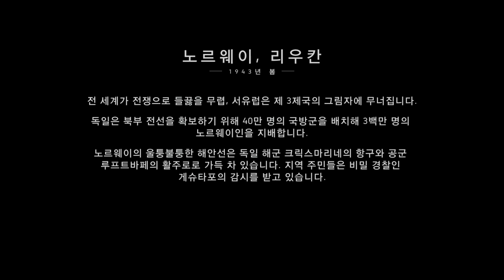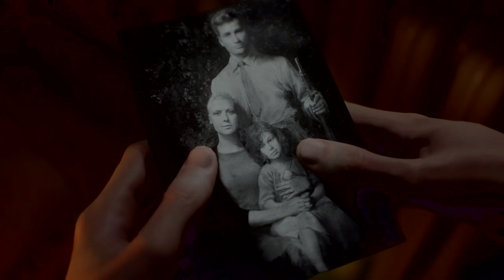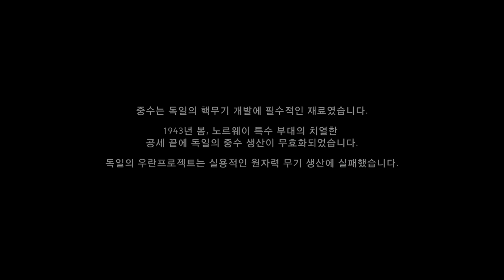Battlefiled 5 배틀필드 5 #3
Battlefiled 5 배틀필드 5